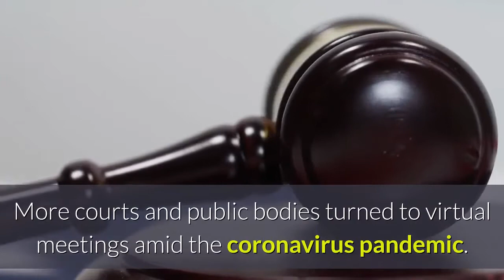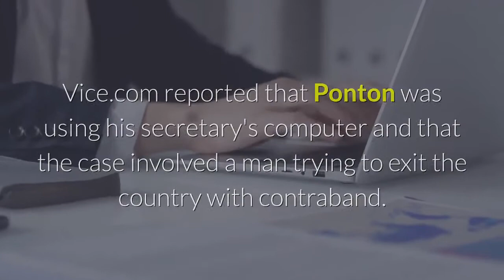Zoom filters gone wrong Lawyer tells judge 'I'm not a cat' during kitten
A Texas judge issued an "important Zoom tip" after a lawyer used a cat filter during a virtual hearing. Judge Roy Ferguson tweeted about a recent incident when lawyer Rod Ponton showed up to present a case in Texas' 394th District Court with the filter of a cute kitten on."I don't know how to remove it," Ponton said in a clip of the live stream that the court shared on YouTube titled Kitten Zoom Filter Mishap. "I'm here live, I'm not a cat."Ferguson tried to walk through Ponton on how to fix his settings. He tweeted about the mishap Tuesday."If a child used your computer, before you join a virtual hearing check the Zoom Video Options to be sure filters are off. This kitten just made a formal announcement on a case in the 394th (sound on). lawtwitter OhNo," Ferguson wrote. More courts and public bodies turned to virtual meetings amid the coronavirus pandemic. Aside from the occasional filter struggles, there have been audio glitches and other issues with some not muting themselves. A New Jersey school board member resigned in November after accidentally broadcasting her bathroom break during a board meeting. Vice.com reported that Ponton was using his secretary's computer and that the case involved a man trying to exit the country with contraband. The cat filter incident looked similar to a skit from an April Saturday Night Live episode involving a Snapchat filter."These fun moments are a by-product of the legal profession's dedication to ensuring that the justice system continues to function in these tough times," Ferguson tweeted. "Everyone involved handled it with dignity, and the filtered lawyer showed incredible grace. True professionalism all around!"In an interview with the New York Times, Ponton said it took less than a minute to turn the filter off.“If I can make the country chuckle for a moment in these difficult times they’re going through, I’m happy to let them do that at my expense,” he said. Follow USA TODAY reporter Kelly Tyko on Twitter: @KellyTyko